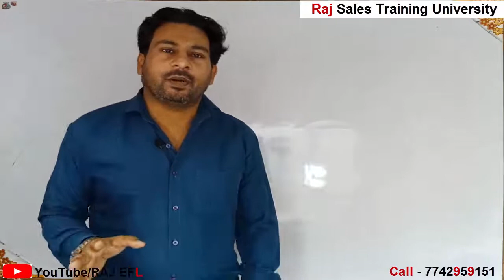MakeMoneyOnline | PassiveIncome | OnlineBusiness | Business